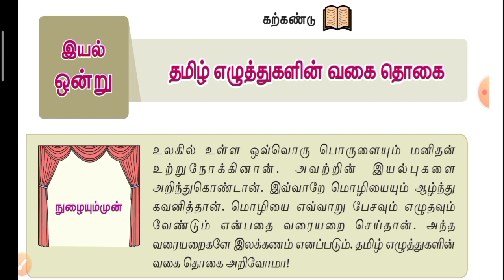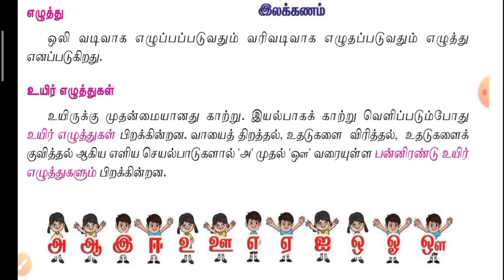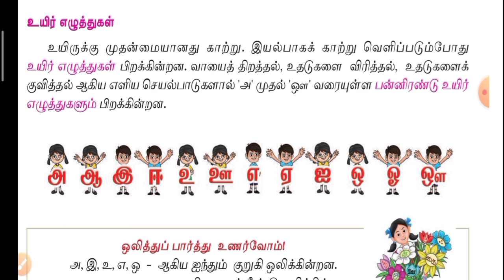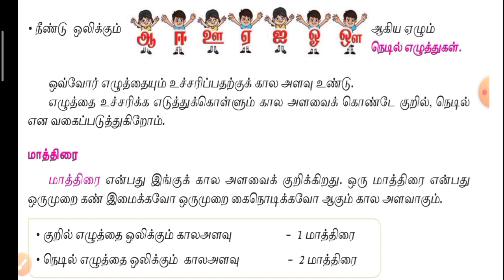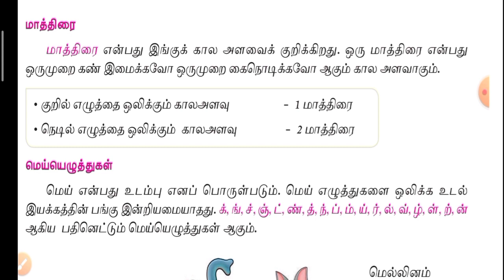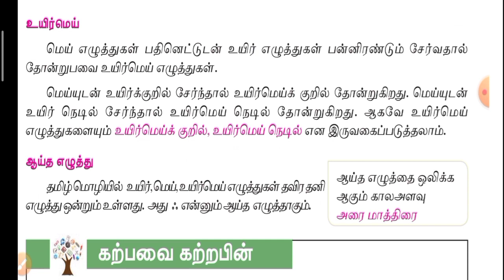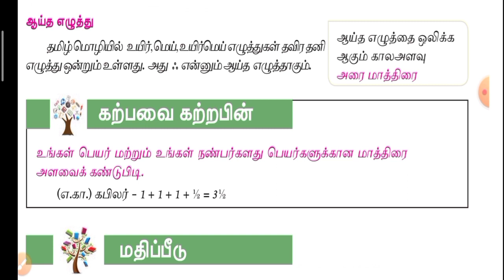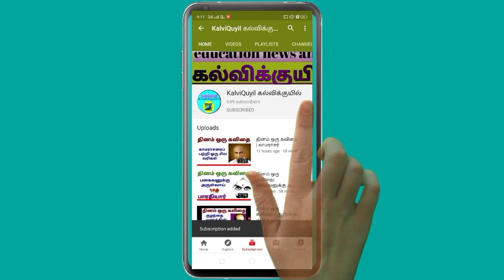6th தமிழ் || இலக்கணம் || தமிழ் எழுத்துகளின் வகை தொகை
இயல் -1 || கற்கண்டு